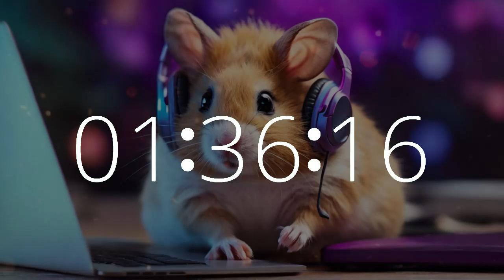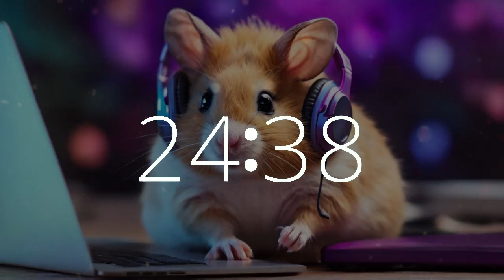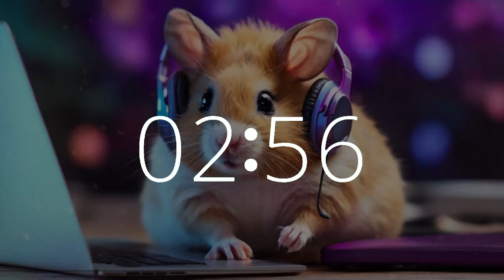2-Hour Upbeat Timer | Get Motivated with Hamster 🐹 | Study & Work Music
Dive into a 2-hour timer with countdown and 10-second warning alarm featuring upbeat music, accompanied by an adorable hamster at a laptop computer.